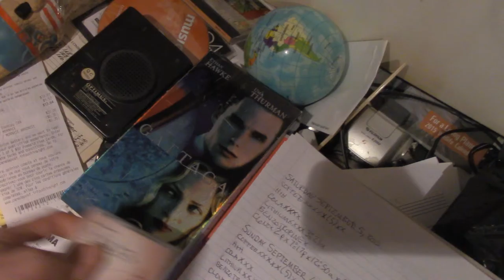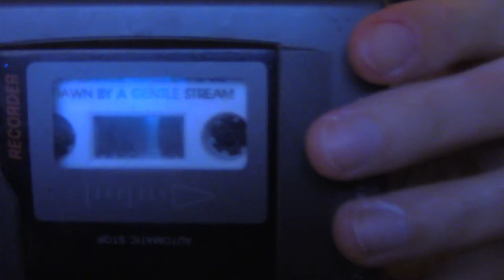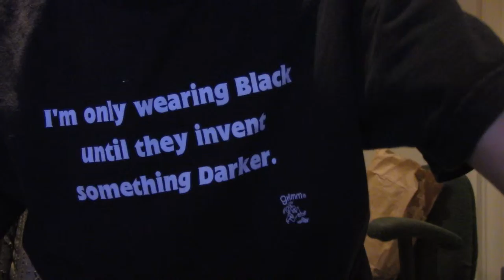anorectic cooking show - house cats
redothis